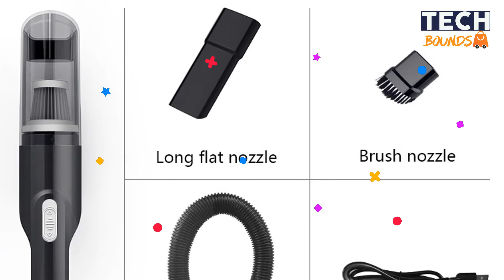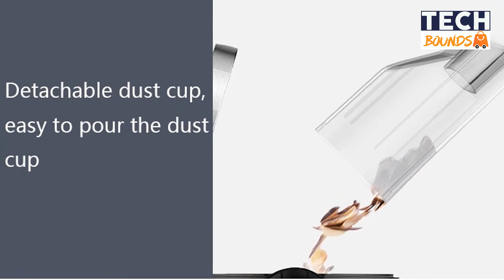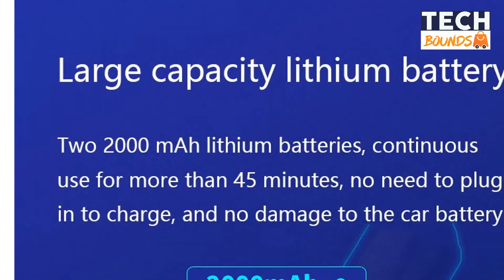Best Handheld Cordless Vacuum Cleaner 2022 - Wireless Vacuum For Car, Desktop, Home Appliance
In this video, we'll show you the best vacuum cleaner for home and car.

➡️ Wireless Car & Home Vacuum Cleaner

🚀 Similar Items From Amazon

✔️ Handheld Vacuum Cleaner

It is the best-selling handheld cordless vacuum on the marketplace like Aliexpress & Amazon which is really cheap and within your budget. These handheld cordless vacuums you can buy range under $20050.